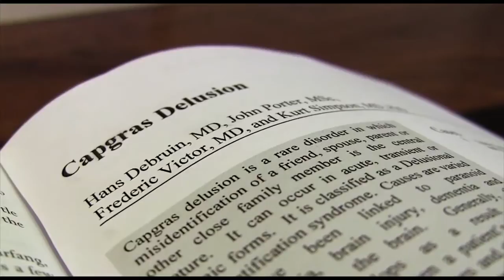Delusion - St Marys Anglican Girls School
2014 School Entrant Short Film - Focus on Ability Short Film Festival.